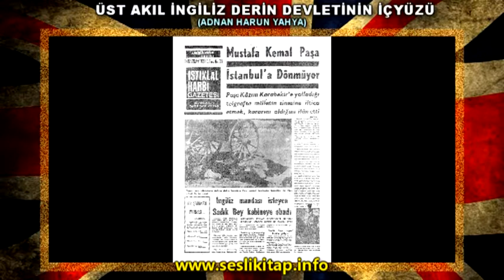Lionel Curtis, Yuvarlak Masa Organizasyonu, CFR Ve Chatham House